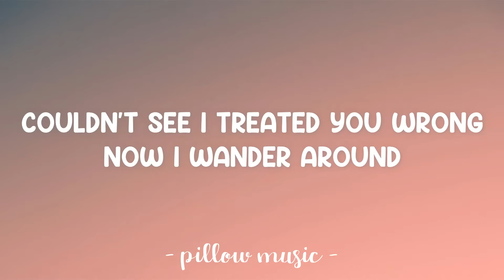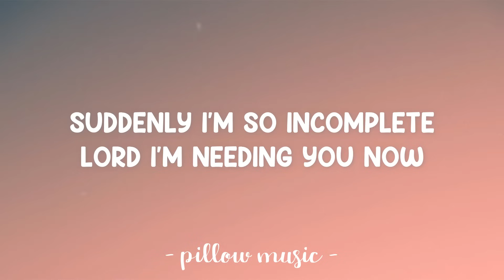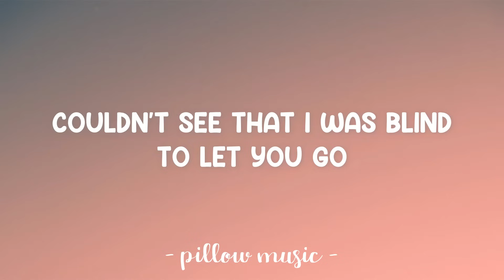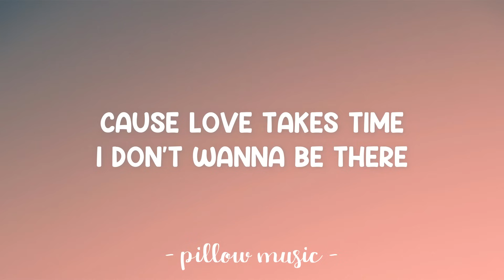Love Takes Time - Mariah Carey (Lyrics) 🎵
Lyrics video for "Love Takes Time" by Mariah Carey.

Love takes time
To heal when you're hurting so much
Couldn't see that I was blind
To let you go
I can't escape the pain
Inside
'Cause love takes time
I don't wanna be here
I don't wanna be here alone